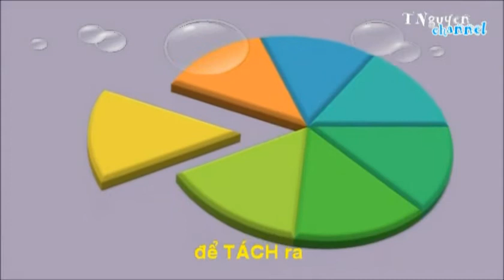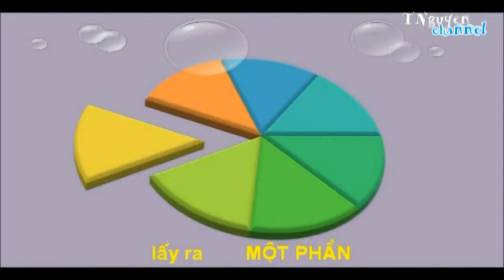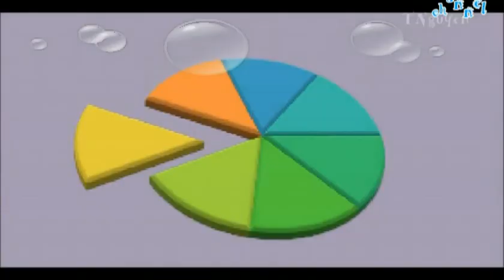Dạy trẻ học số_ khái niệm chia phần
Nơi cung cấp, cập nhật thông tin nghiên cứu khoa học và tài nguyên hỗ trợ giáo dục cho trẻ chậm phát triển  trên nền tảng Multimedia.